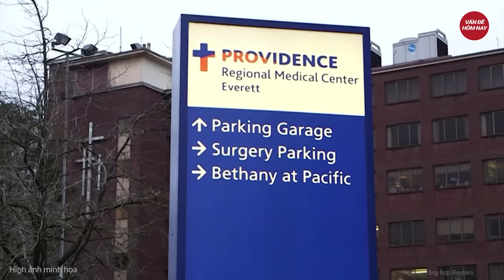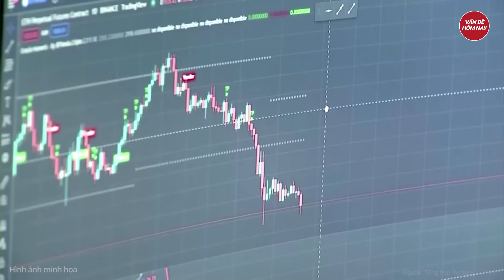Ông Trump bất ngờ gặp gỡ bản sao của chính mình, tuyên bố chấn động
Tin tức mới nhất | Ông Trump bất ngờ gặp gỡ bản sao của chính mình, tuyên bố chấn động
Tổng thống đắc cử Donald Trump đã gặp Tổng thống Argentina Javier Milei tại câu lạc bộ Mar-a-Lago của mình. Đây là nhà lãnh đạo nước ngoài đầu tiên gặp ông Trump kể từ sau cuộc bầu cử Mỹ vừa qua.